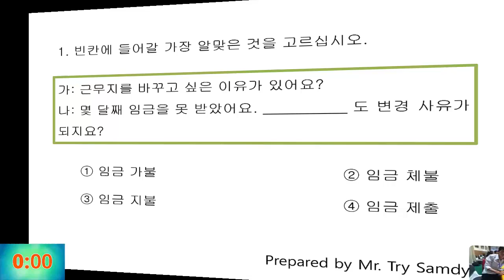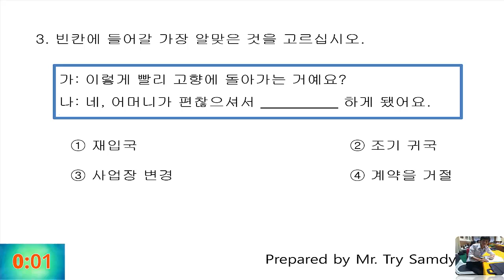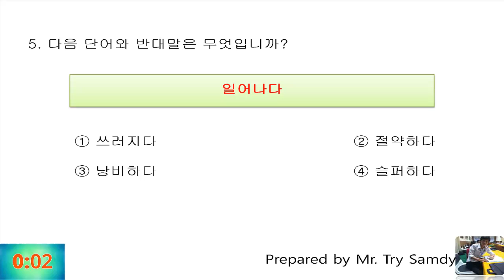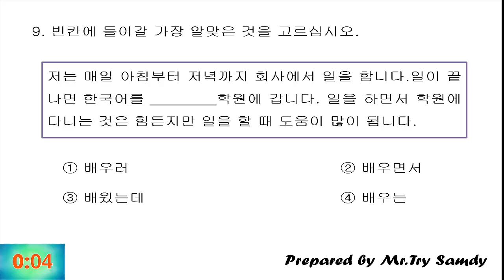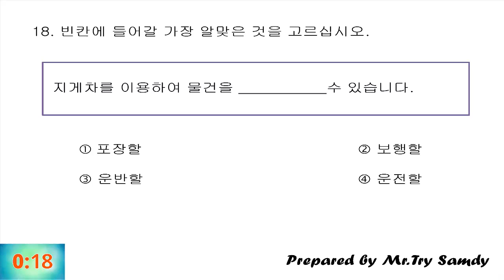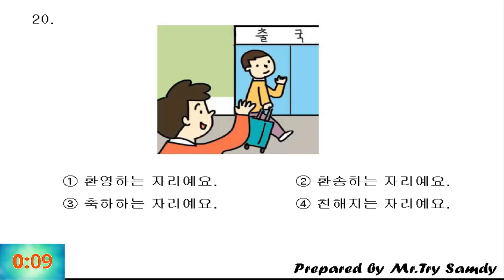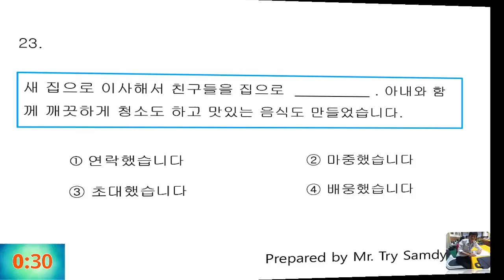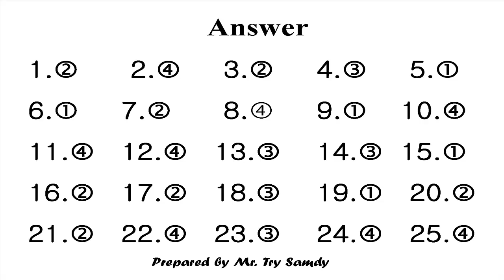EPS-TOPIK 2019 Reading Question Review 28 with answers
eps topik hrd korea 2017, eps topic, eps topik.go.kr, eps topik 2017, eps topik login, eps topik hrd korea, eps topik 2016 indonesia, eps topik  cambodia